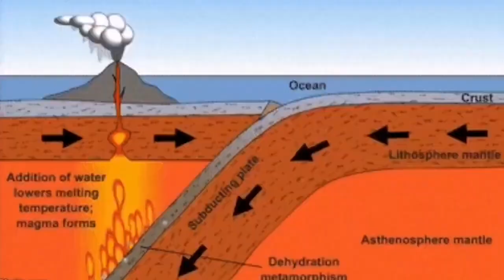Japan's Active Super Volcano: Mount Aso (阿蘇山, Aso-san)